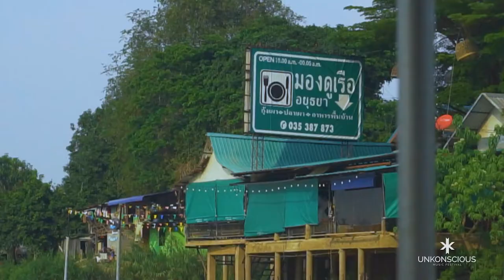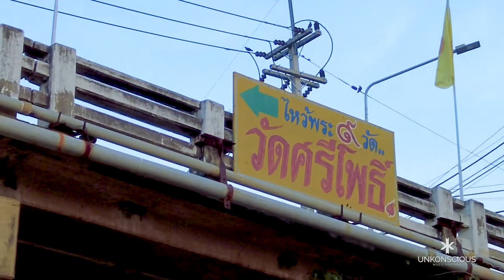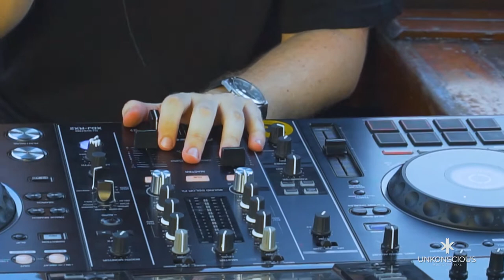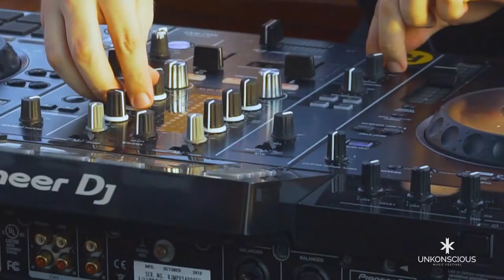UnKonscious Ayutthaya Trance Cruise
Let's journey through the 400-year-old historic city of Ayutthaya, former capital to the Kingdom of Siam. A UNESCO World Heritage site, the area was once a bustling center of global trade and diplomacy. Ayutthaya now largely remains an archaeology site with complex canals and moats surrounding the island and its treasured palaces, temples, monasteries, and pagodas.

Join Sam Laxton on a local boat cruise to revisit the cities' architectural marvels. Enjoy an epic 3-hour set and see Ayutthaya's magical sunset.